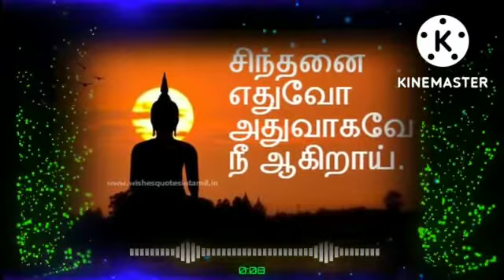Today motivation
Today motivation listen to this and